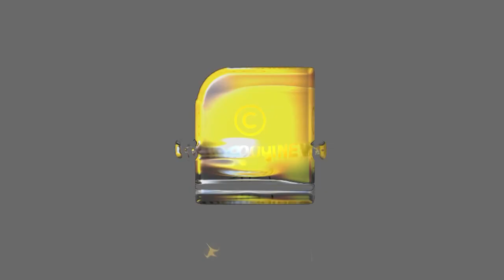ആഹ! എന്താ RSS സ്നേഹം! "രണ്ടും" കൂടി ഒരുമിച്ച് വേണ്ട അബ്ദു| O Abdulla About Rss And Narendra Modi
ഒ. അബ്ദുള്ള എന്ന " വിസ്മയ" ത്തിന്റെ പുകഴ്ത്തൽ RSS ന് ആവശ്യമില്ല | O Abdulla About Rss And Narendra Modi